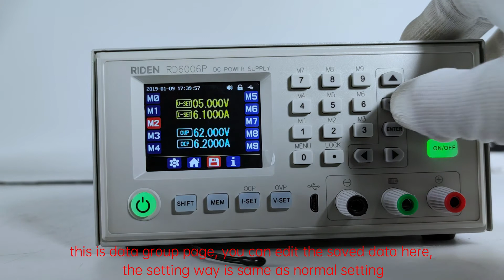RD6006P operation series video(manual 1.4.2.7) - data group edit in menu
hello, everyone, we start to make video instruction for every section of the instruction. if you have any question when read the manual, you can try to watch the video first.
this video shows how to set the data group in menu, it is same as operate at the main page
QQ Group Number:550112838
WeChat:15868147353